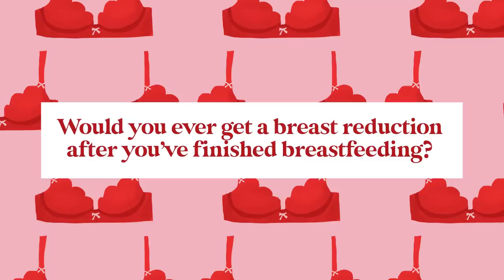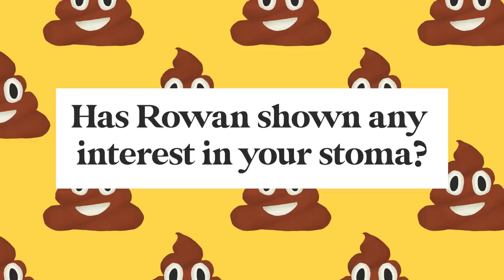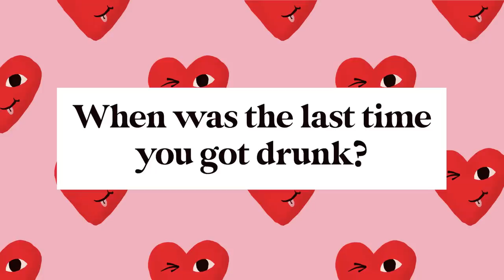My YouTube Retirement Plan & Would I Get Breast Reduction?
It has been a while since I've sat and done a q&a and so that's what we're doing today! I'm answering some of your most asked questions: are we still moving house? Do I ever think about quitting YouTube? Do I want a breast reduction? And getting a bit deep... how to decide if you should have kids? Let's get into it!

CW: objectification, online harassment (09:09 – 11:22)

CHAPTERS
00:00 – Intro
00:16 – Do you still plan on moving house? Do you have any other plans for changes to the flat?
04:40 - Have your thoughts about living in London changed since having a child?
06:17 – How do you feel about the portrayal of parents in media? Do you have a favourite fictional parent?
07:36 – Would you ever get a breast reduction after you’ve finished breastfeeding?
09:09 – How do you deal with weirdos on the internet who objectify you, specifically on that subreddit?
11:22 – How to decide if you should have kids?
14:54 – Has Rowan shown any interest in your stoma?
16:48 – When was the last time you got drunk?
19:23 – Do you think about quitting YouTube? What’s your back-up plan if YouTube fails?
21:44 – Outro